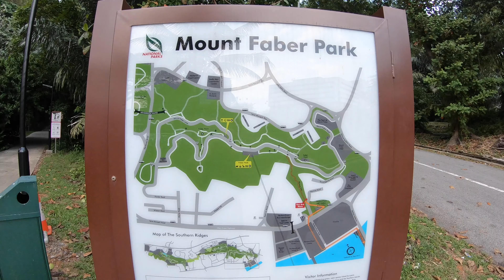Singapore: A Glimpse into the City of the FUTURE!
Discover the futuristic allure of Singapore, a city like no other!

In this video, we delve into the captivating charm that makes Singapore the city of the future. Join us as we explore the diverse districts and uncover the remarkable attractions that define this metropolis.

Our journey begins at the awe-inspiring Singapore Botanic Gardens, a sprawling oasis where nature thrives. Lose yourself amidst the vibrant flora and witness groups partaking in yoga and other engaging activities.

Next, we venture to the iconic Gardens by the Bay, a testament to Singapore's visionary architecture. Prepare to be mesmerized by the futuristic structures that adorn the skyline, showcasing the city's unparalleled innovation.

Lastly, we embark on an unforgettable hike along the Southern Ridges, defying a thunderstorm's threat. This scenic trail offers panoramic views of the cityscape and a glimpse of the renowned Sentosa Island.

Join us as we unveil the wonders of Singapore, a city that promises a glimpse into the future. Don't miss out on these incredible attractions that embody the essence of this remarkable destination!

— // FIND ME \\ —

— // MUSIC \\ —
Song used in this video: Lights by Ikson

— // HOW DO I STAY ANONYMOUS ONLINE \\ —

Best VPN:
- (get two months free by using this link!)

— // LEGAL \\ —